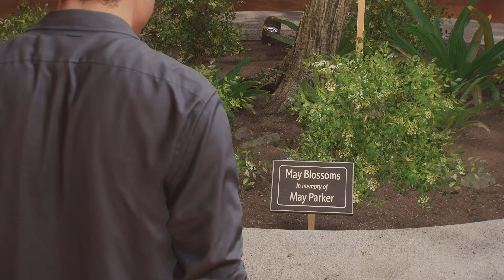Marvel's Spider-Man 2 PS5 100% Walkthrough Gameplay - Part 5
Spider-Men, Peter Parker and Miles Morales, return for an exciting new adventure in the critically acclaimed Marvel’s Spider-Man franchise. Swing, jump, and utilize the new Web Wings to travel across Marvel’s New York, quickly switching between Peter Parker and Miles Morales to experience different stories and epic new powers, as the iconic villain Venom threatens to destroy their lives, their city, and the ones they love.

Experience Peter’s new symbiote abilities and Miles’ explosive bio-electric venom powers, and discover upgradeable, high-tech equipment that enhances the combat experience for extensive gameplay depth and variety.

Explore a larger Marvel’s New York than ever before, featuring two new boroughs – Brooklyn and Queens – as well as locations like Coney Island.